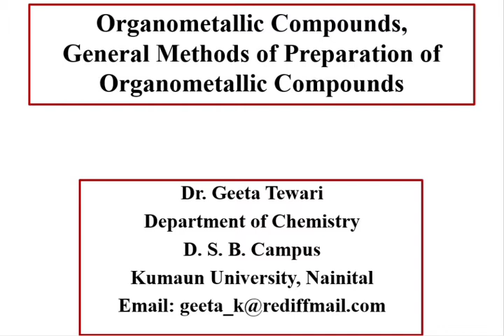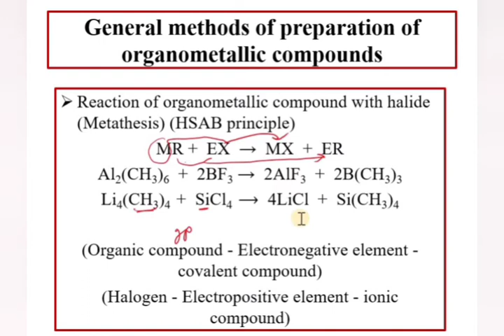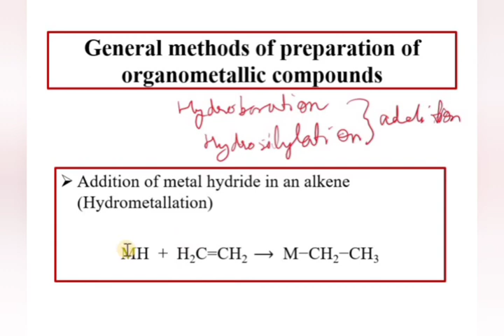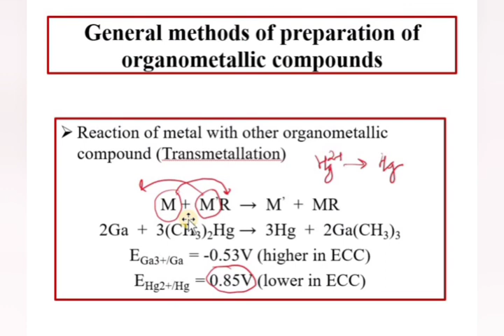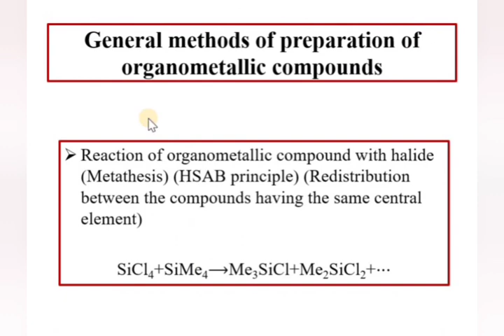Organometallic compounds, General Methods of Preparation, Transmetallation, Metathesis, CSIR/NET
This video lecture describes about general methods of preparation of organometallic Compounds including substitution (Transmetallation, Metathesis) and addition (hydrometallation) using HSAB principal and electrochemical series concept for 12, B Sc and M Sc students and Competitive exams.